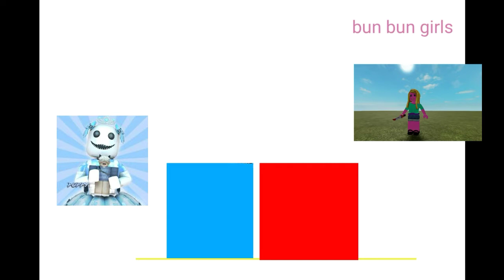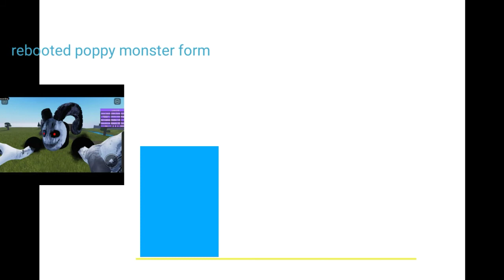rebooted Poppy vs roblox hackers power levels